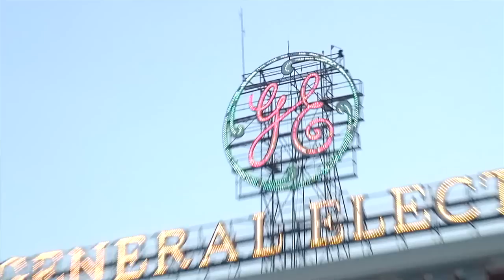The Business Review - Achievers 2012 - Executive of the Year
David Buicko of the Galesi Group